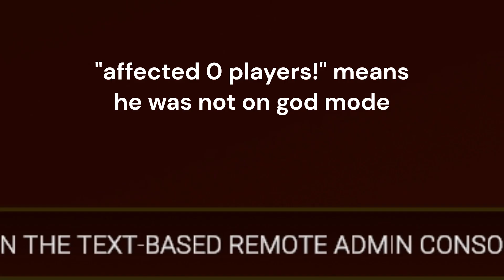[SCP:SL] "I'm Just Good At Weaving"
Recorded on The Plague House

get owned lmao